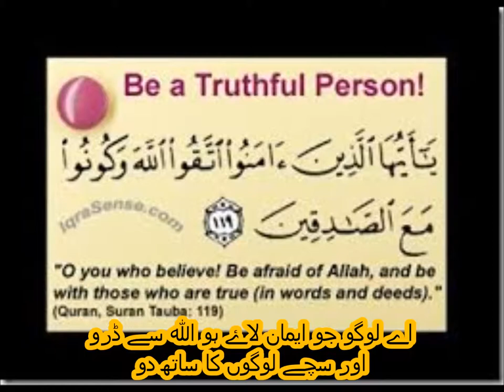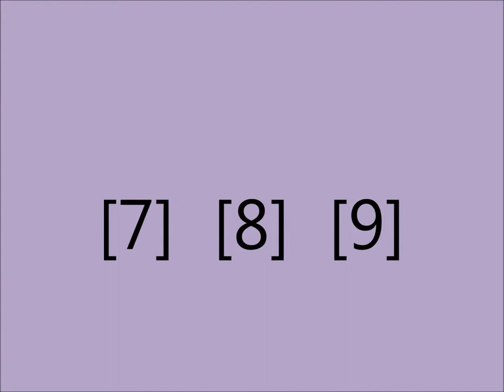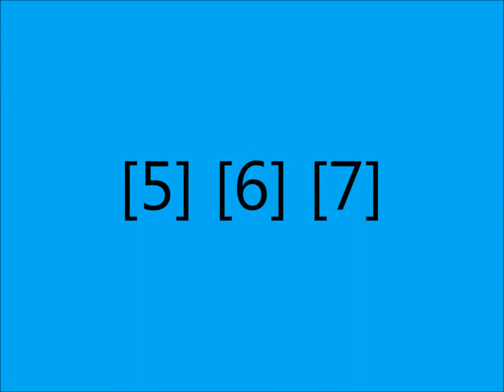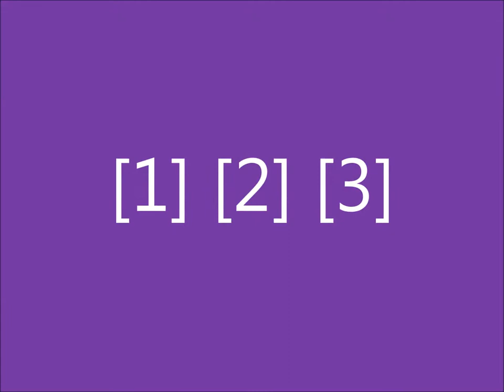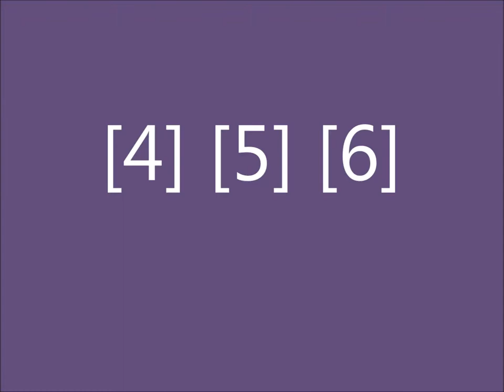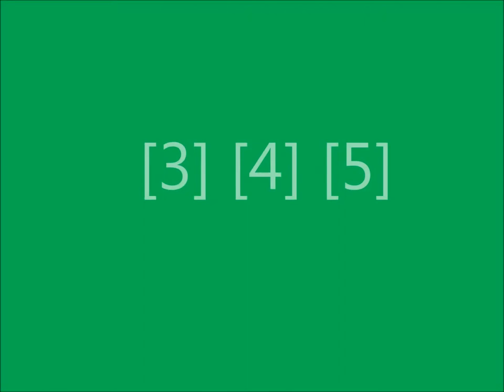Basic Math for Kids/class 1/PTB/find missing numbers/Sabaq 20 in Urdu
maths class 1 missing numbers